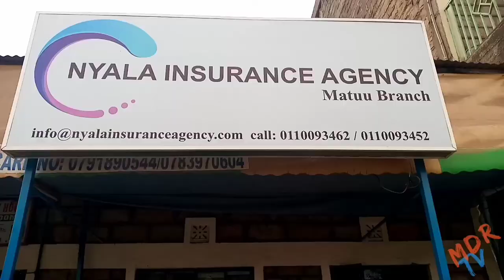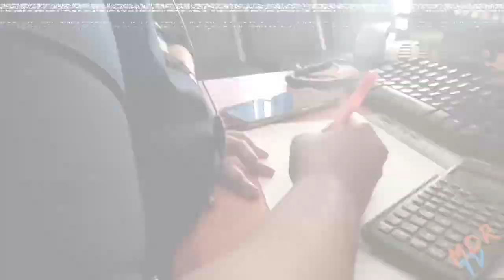NYALA INSURANCE AGENCY AD sponsored by MDR TV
DEDICATED TO QUALITY AND SATISFACTORY ADVERTISEMENTS.